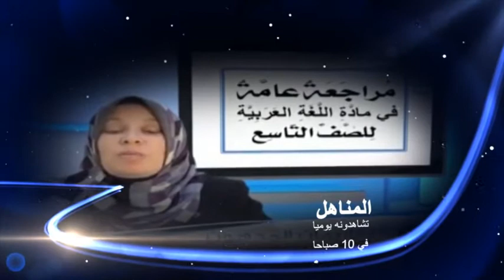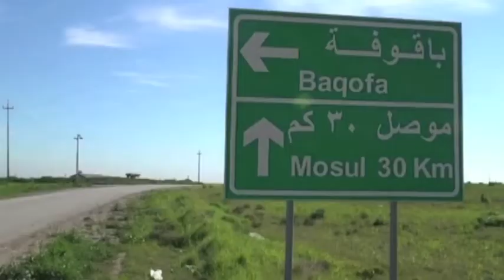حصاد اليوم 24-10-2015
حصاد اليوم من قناة الجسر الفضائية ومن أهم ماجاء فيها ::
- بعد قطعِ طريقِ إمدادِ النظامِ الرئيسيّ إلى حلب .. تنظيمُ الدولةِ يسيطرُ على تسعةِ حواجزَ جديدةٍ في محيطِ حاجز إثريا بريفِ حماةَ الشرقي
- إسقاطُ مروحيةٍ في ريفِ حمص .. و جبهةُ النصرةِ تستهدفُ المربعَ الأمني في المدينة بعَبوتينِ ناسفتين

-  تجدُّد المعاركِ على أكثرَ من محورٍ في ريفِ دمشق.. وقواتُ النظامِ تستهدفُ المدنيين في دوما وداريا
- واشنطن تؤكدُ أنَّ خلافَها مع موسكو حولَ مصيرِ الأسدِ لا زال قائماً
- استمرارُ الهبةِ الفلسطينية.. وإصابةُ مئتين في مواجهاتِ جمعةِ الغضب مع الاحتلالِ الإسرائيلي